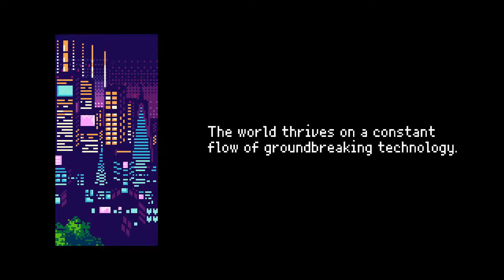2064 - Read Only Memories - Bundle for Racial Justice and Equality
2064 - Read Only Memories

Neo-San Francisco, 2064 AD. Your life as a struggling journalist is interrupted by the world’s first sapient machine, a ROM (Relationship and Organizational Manager) named Turing. Together, you and the quirky robot will encounter a colorful cast of locals and overcome challenges as you uncover the city’s secrets behind the overlapping futures of technology and humanity. 2064: Read Only Memories is a new cyberpunk adventure that will take you on a journey of puzzle-solving and exploring as you investigate the mysterious world and characters of Neo-San Francisco.